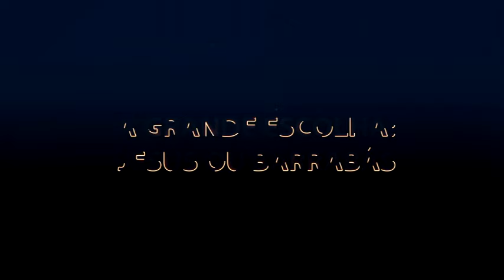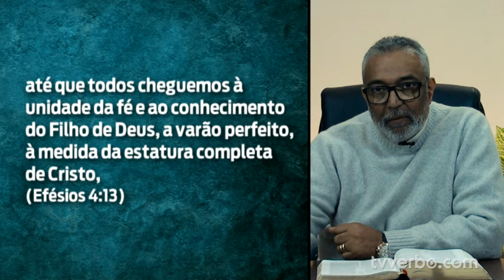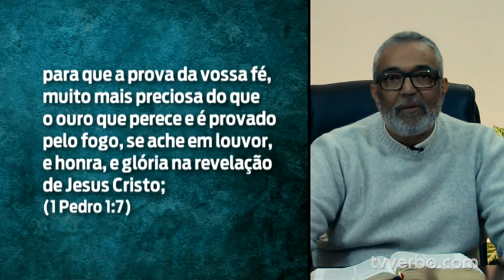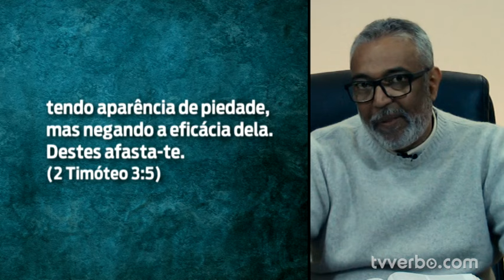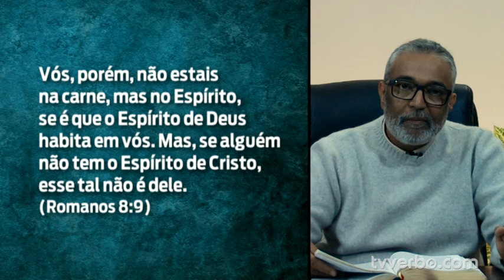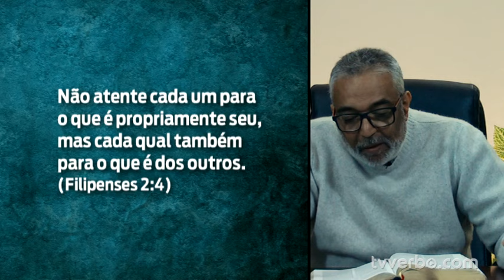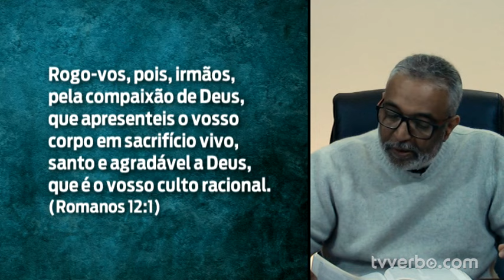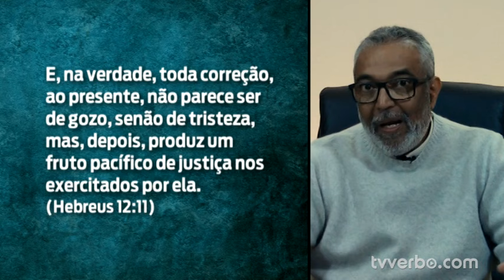Pastor Araújo - P04 - Como foi no princípio será no fim. Jesus ou Barrabás. A grande escolha.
Credits to: Beachfront Alan Brock HDR Skies (hdrskies.com) orangeHD Stopped Clock Stock ingianf Emeric's Timelapse Morten Rustad Taillefer production BBC Planet Earth,Fox
Lasso